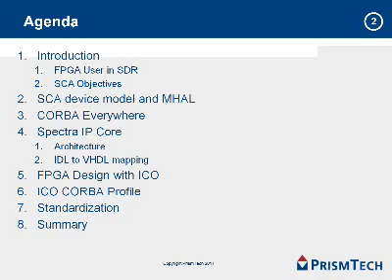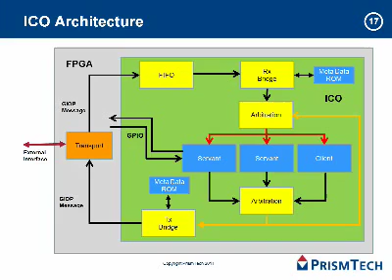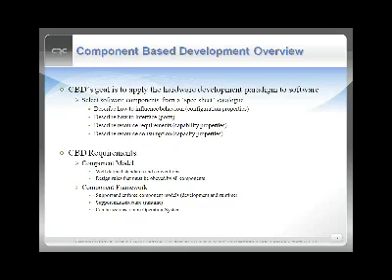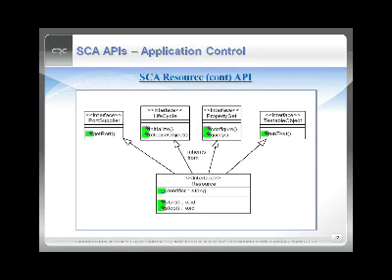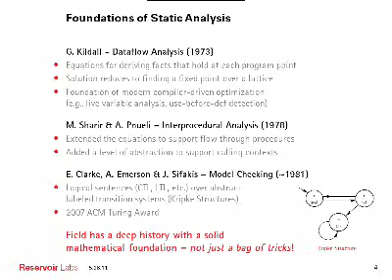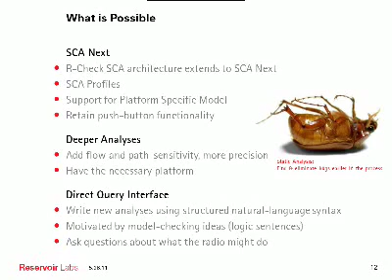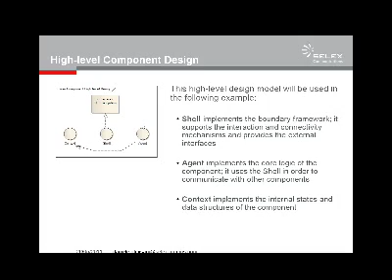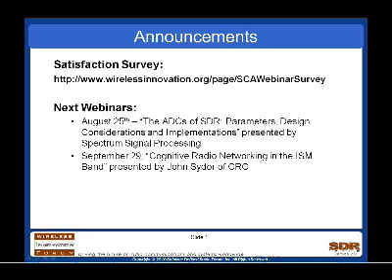The Software Communications Architecture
Wireless Innovation Forum Webinar Series #2
Originally Presented 26 May 2011

This webinar was presented in 4 parts:

1) Intro to the SCA and APIs
Presented by Juan Pablo Zamora, CRC

This webinar is an introduction to the Software Communications Architecture (SCA) from a Component Based Development (CBD) point of view. It first addresses the general requirements of CBD technologies, and highlights how the SCA addresses them. It then provides a brief description of the most common SCA APIs and their overall contribution to CBD realization.

2) Static Compliance Testing with R-Check SCA
Presented by James Ezick, Reservoir Labs

This webinar would provide a tutorial introduction to R-Check SCA, a compliance testing tool being developed in partnership with JTEL that uses static source code analysis to check aspects of the SCA specification.  R-Check SCA uses a compiler-grade static analysis engine combined with off-the-shelf tools and data formats to test SCA-specific requirements that cut across C/C++ source code, CORBA IDL, and SCA XML descriptor files and generate concise, reproducible incident reports.  R-Check SCA is now being expanded to support SCA Next.  This webinar would provide an overview of the aims and methods of static compliance testing, an introduction to R-Check SCA, and a forum for soliciting feedback and feature requests from the developer community.

3) The SCA and FPGA's

Presented by Andrew Foster, PrismTech
Various approaches have been developed for integrating FPGA and GPP application components in a Software Communications Architecture (SCA) radio. Most of these have been less than successful, primarily due to overhead, latency and/or maintainability issues. This Webinar will examine new second-generation solutions for FPGA-GPP component integration that provide a low-latency, standards-based CORBA protocol with excellent performance metrics and the robustness of a proven, deployed solution.

4) Design of multi-platform SCA-compliant software components
Presented by Daniele Olmisani, Selex Communications

This webinar will provide a brief overview of challenges related to the design of sw components in SCA-compliant radio equipments.
The main design goal of  an SDR architecture is to match the portability criteria .This goal became a challenging design mission when different categories of radio platforms has to be considered in order to optimize:

* reusability
* scalability
* and extensibility

of the same sw architecuture.